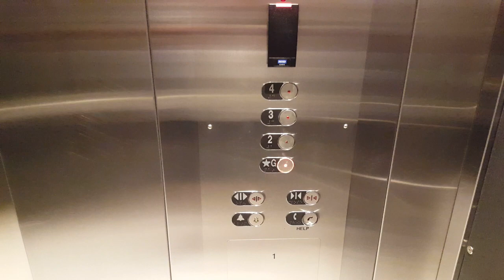Unknown Traction? Elevators at 2360 Bristol Circle, Oakville ON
(7/23/20) I never been in this building before, so I want to see what elevator do they have. The elevator got modded around few years ago with the building itself being renovated. The cab of these elevator are nice but very modern. Don't know who made these elevator when it was original and modernize it.